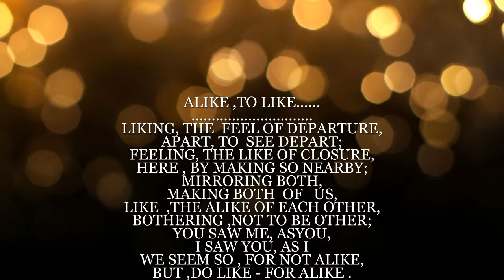POEM ALIKE TO LIKE;song;english poem;mirror;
POEM ALIKE TO LIKE.
DESCRIPTION:
SIMILARITIES , DO BRING LIKE AND LOVE IN ALL FEELS.
WE AS INDIVIDUAL DO FOLLOW SIMILAR ASPECTS
WHICH GIVES US INTERNSHIPS IN EACH THINGS.